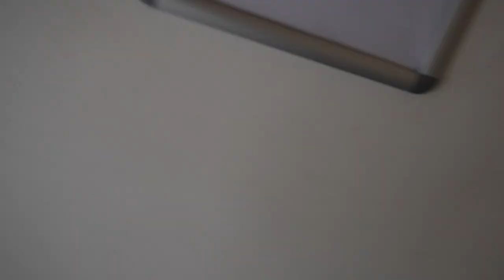Professional volleyball VLOG week 1